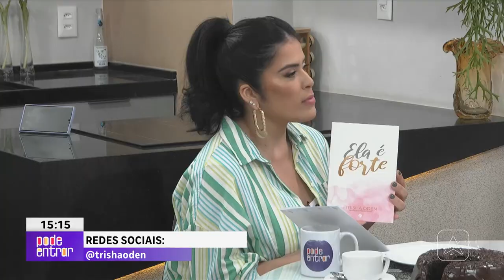Escritora Trisha Oden está lançando versão de livro em português